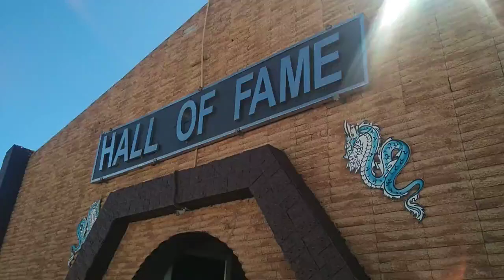Hall of Fame Leh